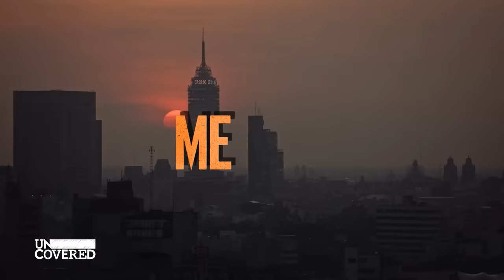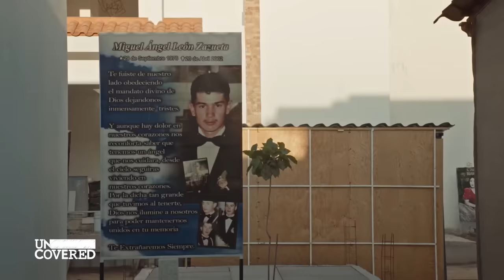Auftragskillerin für das Kartell: "Du verdienst schnelles Geld!" | Uncovered mit Thilo Mischke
Thilo Mischke trifft sich mit Frauen, die sich in der Unterwelt einen Namen gemacht haben. Von einer Gangster-Frau in Berlin, über eine italienische Auftragsmörderin der Mafia, bis hin zu einem weiblichen Kartellmitglied in Mexiko. Wie war der Weg der Gangsterinnen in einem Umfeld, das überwiegend von Männern dominiert ist? Und welchen Preis müssen sie für ihre Rolle zahlen?